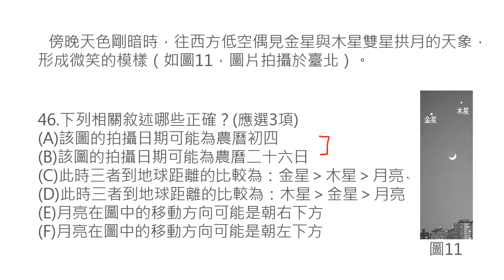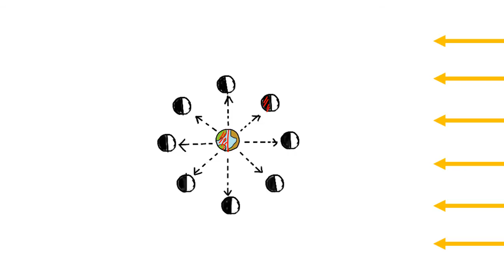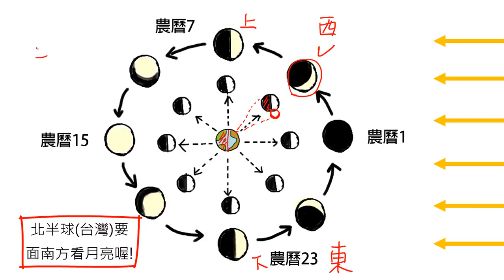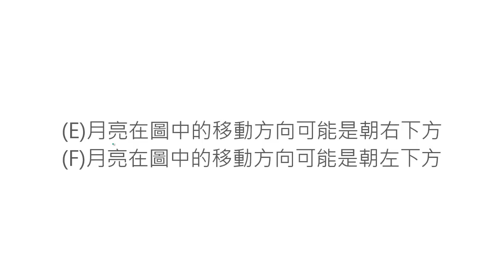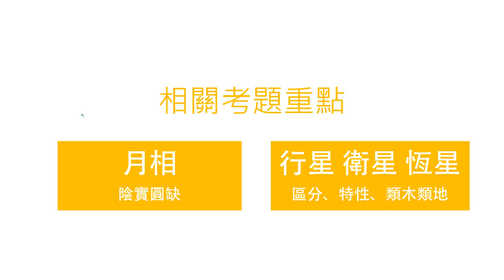[LIS]學測懂了沒!-102年第46題(天文)